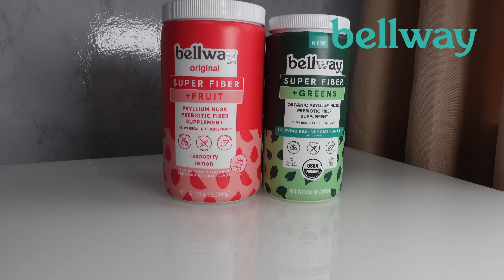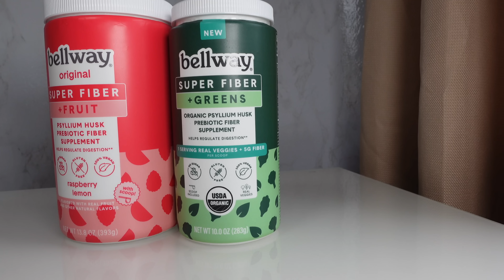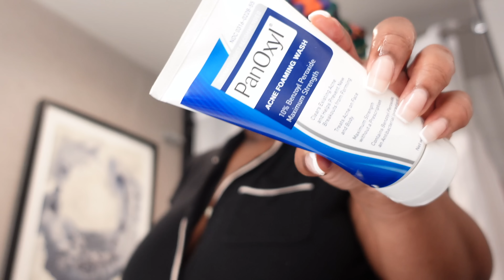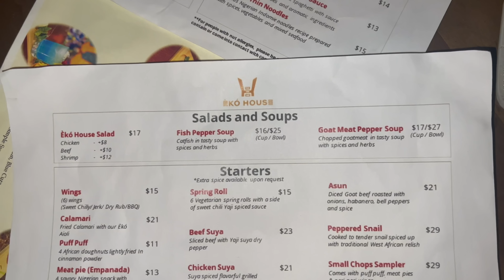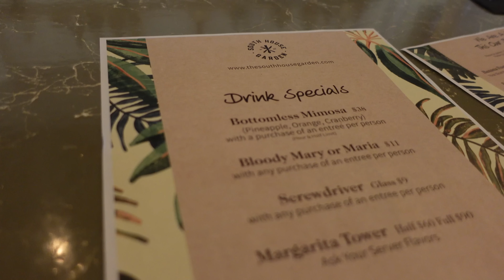VLOG: ISSA FIANCE! healthy habits, celebrating, road trip & MORE| BrightAsDae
Hey DaeOnes!

This vlog is an exciting one. I went out of town for the first time without baby to celebrate my friend's Jessica's birthday and engagement!! SO happy for my girl! Hope you enjoy.

Love always,
Dae 💙

Code: 29CDQR